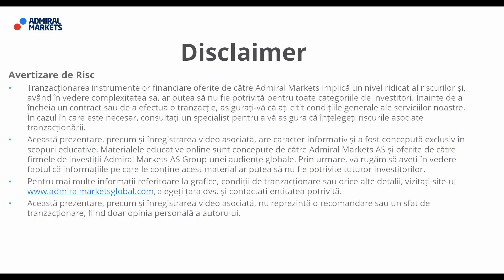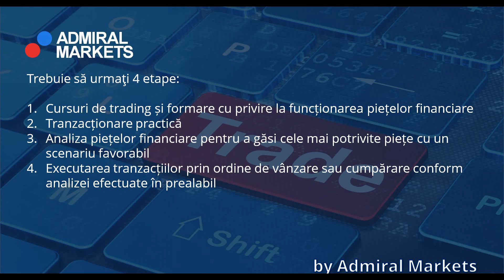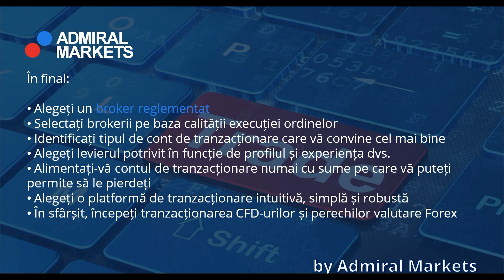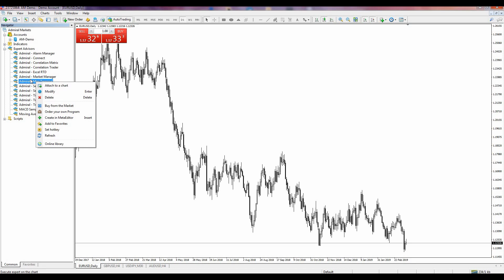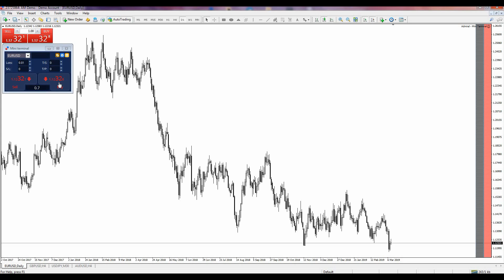Ce înseamnă trading?